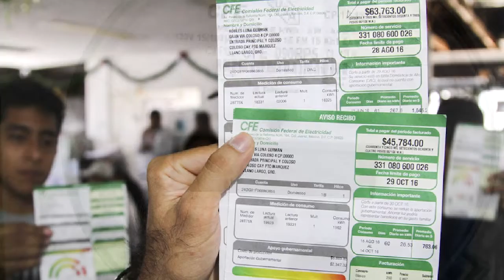Esta es nuestra portada del miércoles 25 de enero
Esta es nuestra portada del miércoles 25 de enero con la información más importante del Estado de México

En 18 meses Toluca sin un
día con aire de buena calidad

Lamentable que gobierno, PRI y
perredistas rompieran alianza PAN

En hechos distintos: sacan dinero
de banco, los asaltan y matan

Aumenta CFE tarifas hasta en mil por ciento;
Cobros anticonstitucionales: ANUE